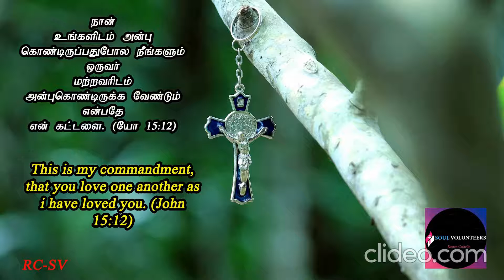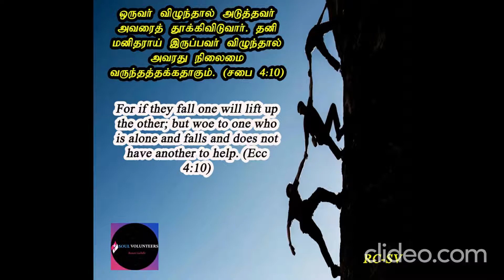வாழ்வு தரும் இறைவார்த்தை